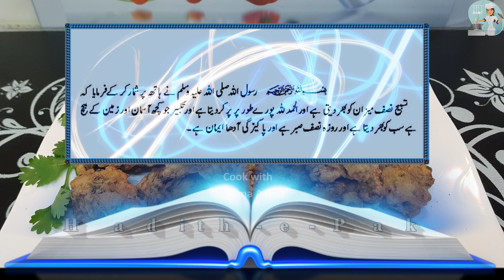Chicken Bhajias (Chicken Pakora) چکن بھجیاز / Cook With Saima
Chicken Bhajias is excellent to serve for iftar, at tea time and in kids party. The kids as well as adults will love it.

Ingredients اجزاء

Chicken boneless 250g چکن بون لیس 250 گرام
2 eggs انڈے 2 عدد
Gram flour 4 tbsp بیسن 4 ٹیبل سپون
Semolina 2 tbsp سوجی 2 ٹیبل سپون
6 crushed green chillies  پیسی ہری مرچیں 6  عدد
Whole cumin coarsely grounded 1 tsp ثابت زیرہ کُٹا ہوا 1 ٹی سپون
Whole coriander coarsely grounded 1 tsp ثابت دھنیا کُٹا ہوا 1 ٹی سپون
Crushed red chili  1 tsp کُٹی لال مرچیں 1 ٹی سپون
Baking powder 1 tsp level بیکنگ پاؤڈر 1 ٹی سپون لیول
Salt as required نمک حسب ذائقہ
1 onion پیاز 1 عدد
Mint 2 tbsp پودینا 2 ٹیبل سپون
Coriander  (Dhaniya) 3 tbsp  ہرا دھنیا  3  ٹیبل سپون